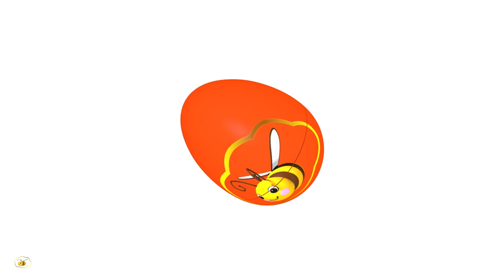Space rocket toy from a surprise egg. Educational cartoon for children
In this short educational cartoon a surprise egg opens and a toy space rocket is assembled. Your child will listen rocket launch sound effect, enjoy peaceful music and admire beautiful space scenes, visiting Moon and other planets. The series "Surprise eggs toys" is designed to entertain babies and toddlers and help them learn first words thus enriching their vocabulary and facilitating their speech development.